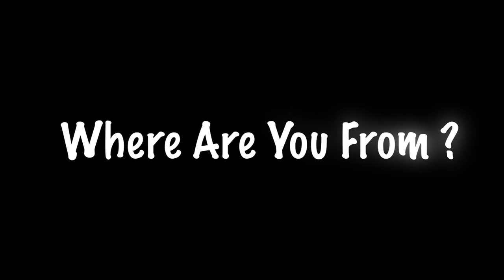" SMOOTH TV Presents " MBK GODDI (FULL INTERVIEW)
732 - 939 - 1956